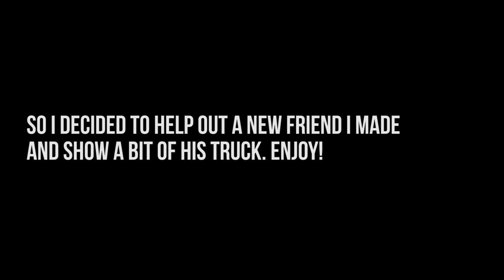My Quick Snap-On Tool Truck Experience!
It has been too long without a video. Here is a pretty raw cut video of me on a snap-on truck. These were my first couple of experiences on one!